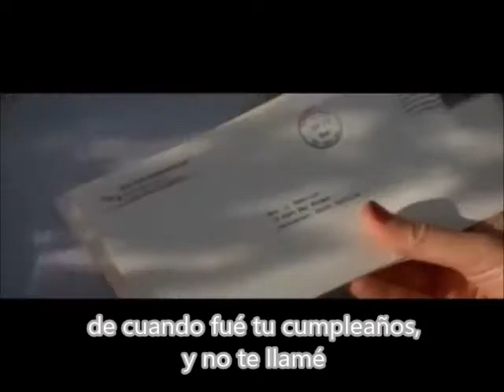Back to december- Taylor Swift- Subtitulado en español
El vídeo esta hecho con partes de la pelicula "The Notebook"